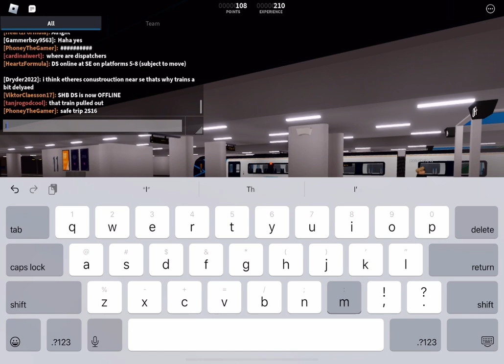Roblox SCR Railfan at Benton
Taken March 2023 whole month of train spotting